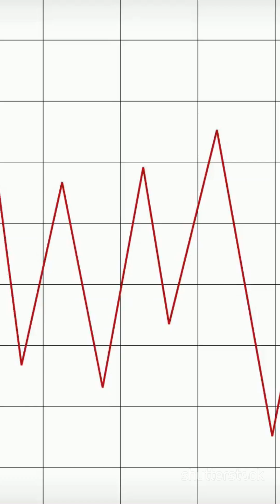10 Mind Blowing Moon Facts You Never K